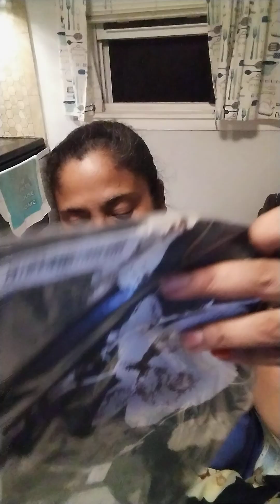Late Night TEMU Clothing Haul part 2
code
fav21567